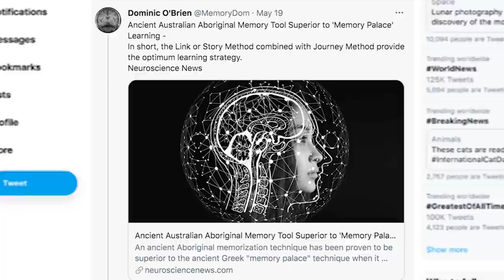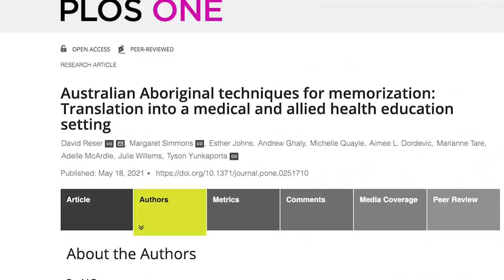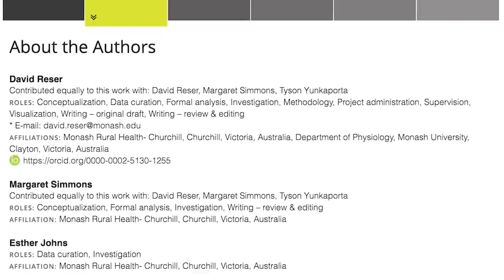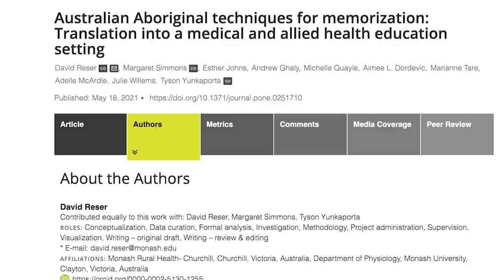Better Than The Memory Palace? | Deep Dive Into A Scientific Study With Dr. David Reser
Dozens of people emailed me recently about some news articles stating that an Aboriginal memory technique is better than the Memory Palace.

It might just be.

But our knowledge of how and why it might work requires nuanced understanding of what the study actually says - along with as many voices as we can get to help us explore it.

That's why I reached out to Dr. David Reser at Monash University. Here's his profile:

From what I can understand, this study is incredibly interesting and bodes very well for future studies and your own application of the aboriginal memory technique. I can only hope more will emerge.

In fact, I'm hoping to follow with a second interview with Tyson Yunkaporta. Until then, here's an existing interview with him about his book Sand Talk:

In brief, this study showed that the Aboriginal technique performed better than the Method of Loci after a certain period of time. Tests after longer periods of time had fewer participants, so it feels like the study is less conclusive until further data from future tests arrive.

There are several other factors this conversation brought out that bring nuance to the role of the participants and what their preparedness suggests. I think the role of terminology also comes through and it is an interesting opportunity to think through how and why terms emerge as such.

In all things, the Memory Palace technique for studying and anything else was always just a term. And anything that adds to our knowledge of how to memorize anything better, faster and with great joy should be embraced. I can't wait to learn more about this methodology, see future studies and give some of the ideas a try.

I hope this discussion helps you consider the role of science in discovery, the role of mind in learning and starts you on a deeper journey with all the memory traditions around the world.